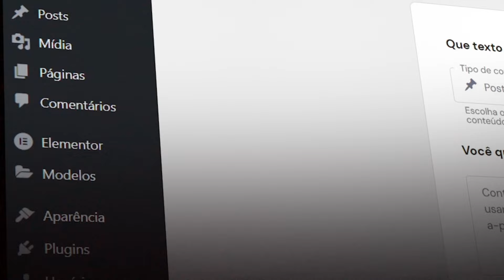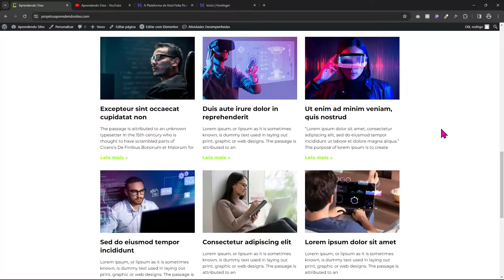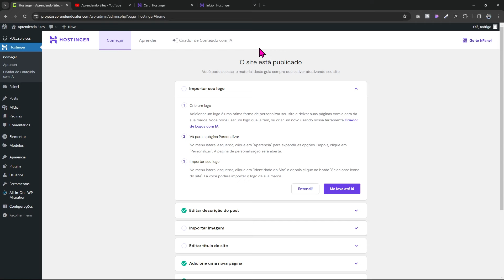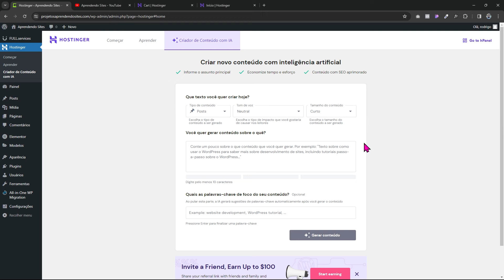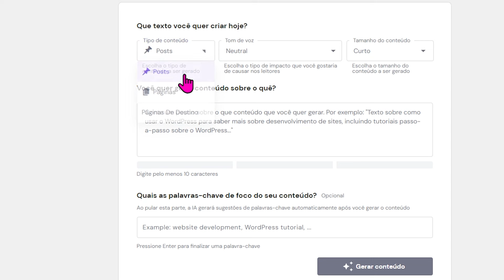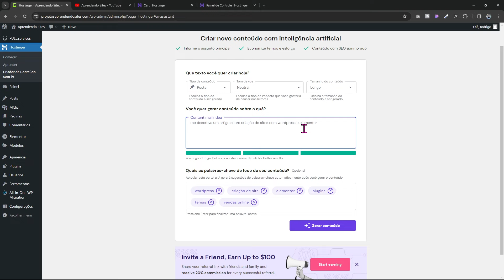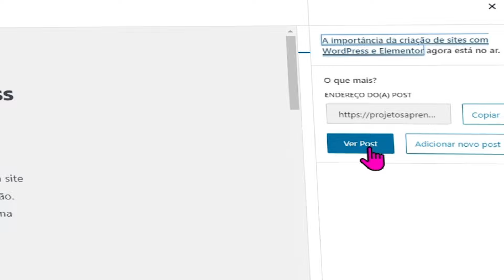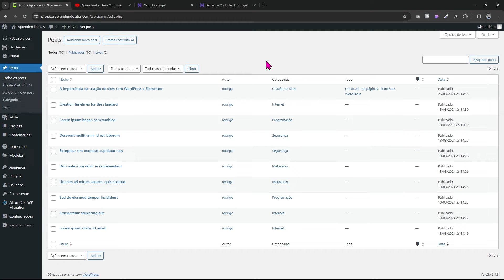Usando uma IA para Criar Conteúdo Dentro do WordPress na Prática | Passo a Passo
Neste vídeo eu vou te ensinar a como utilizar uma inteligência artificial dentro do próprio WordPress para você criar conteúdo de forma ilimitada.